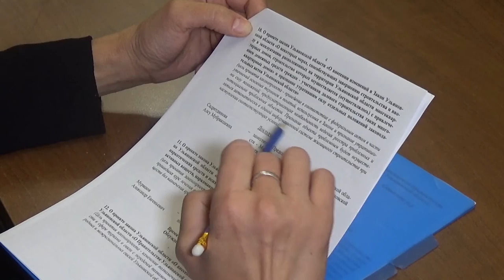О чем говорили на заседании правительства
На прошедшем заседании правительства обсудили ряд важных вопросов, в том числе изменения в региональные законы, увеличение бюджетов ряда отраслей.